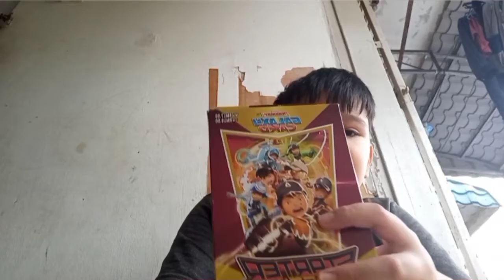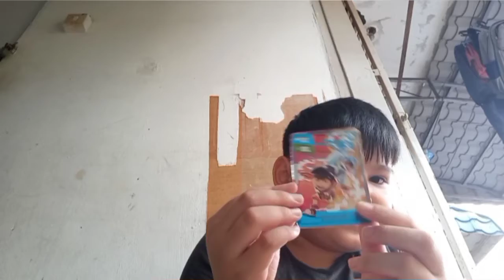unboxing card boboiboy starter deck